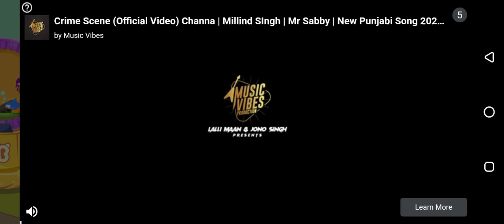Babybus Green Inventor Gameplay